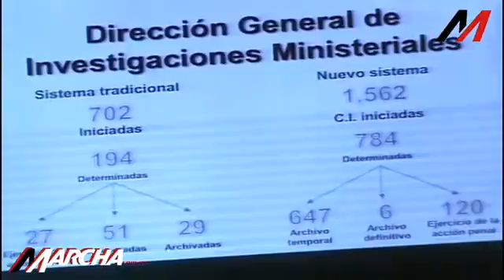Comparece PGJ ante Congreso